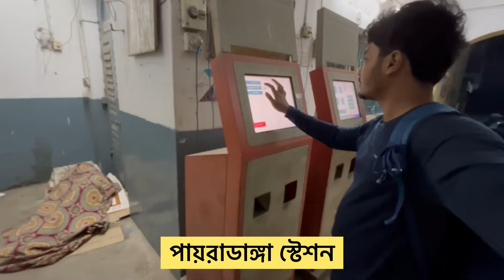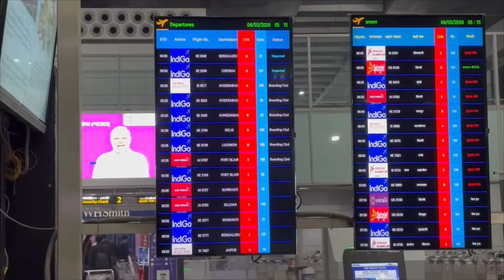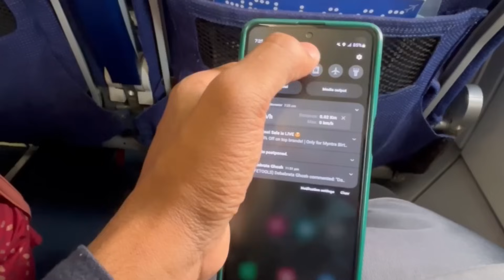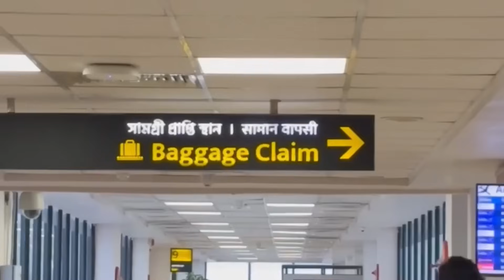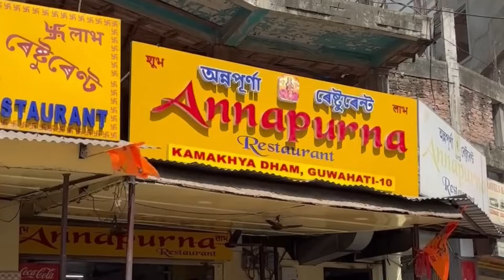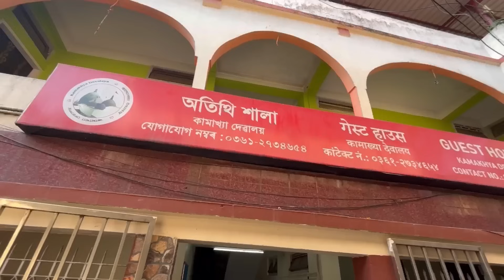Kolkata To Guwahati by Flight | First Time Flight Journey | Assam Kamakhya Mandir